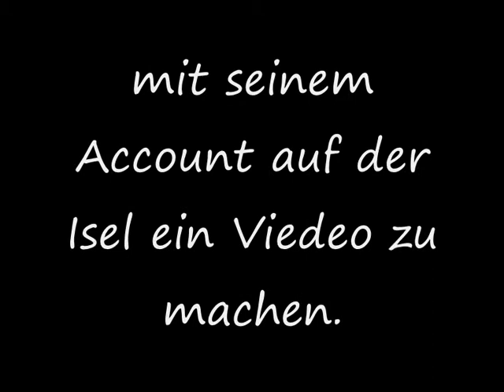Last man standing auf der Insel der Auszubildenden von Dr Blau und Pahdula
Hier ist ein Video von einem Account der noch auf der Insel der Auszubildenden ist.

RuneScape ist ein Spiel von Jagex. Diese Inhalte sind NICHT zum Weiterverkauf oder Geld handel gedacht. Jagex und RuneScape sind urheberrechtlich geschützt.